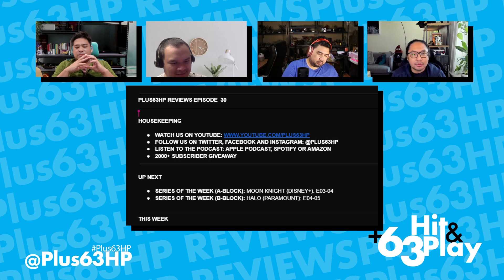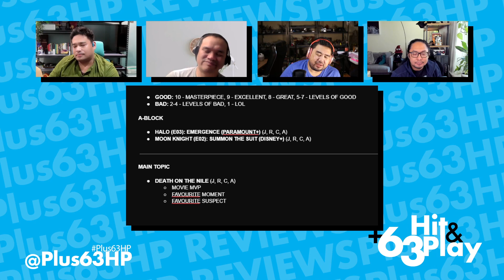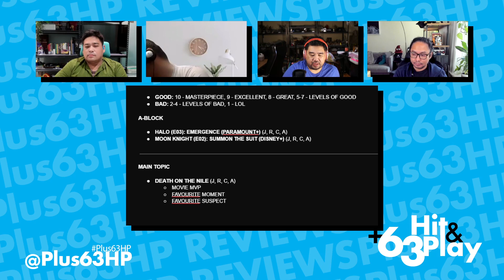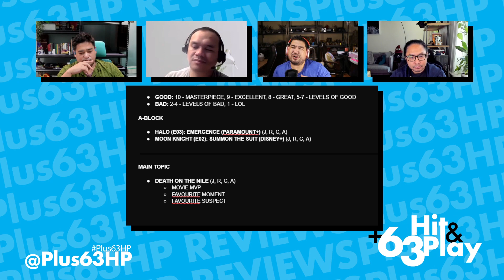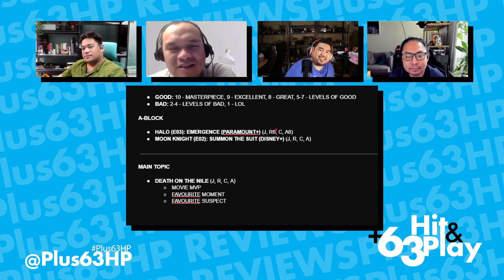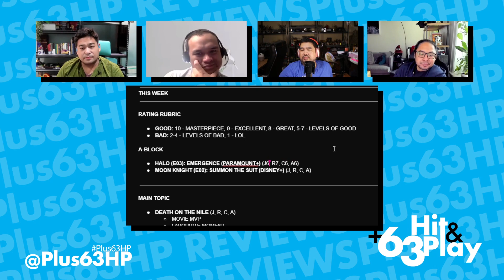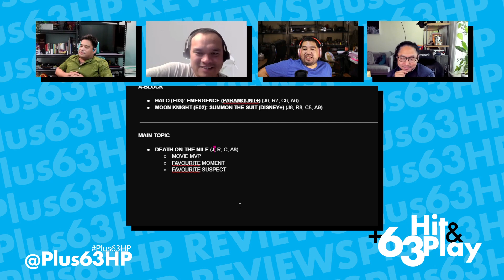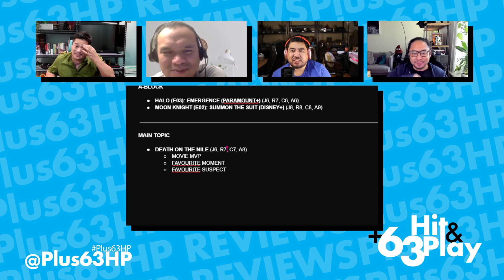Death on the Nile. Moon Knight E02 and Halo E03 Review | +63 Hit & Play Podcast (Episode 31)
Another week, another REVIEWS episode from the PLUS63HP crew. With special guest Arni back again, the guys discuss and breakdown new episodes of Moon Knight and Halo. For the main course this week, we got the Hercule Poirot sequel Death on the Nile. Come join us for a fun discussion!

» TIME STAMPS
0:00 Intro
4:00 Halo E03 review
36:27 Moon Knight E03 review
54:48 Death on the Nile review
1:42:04 Extro